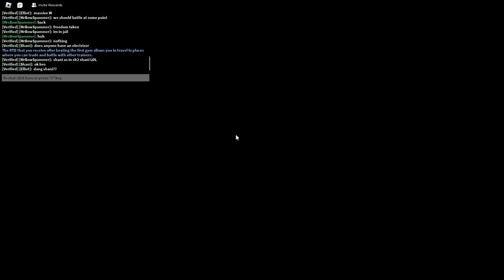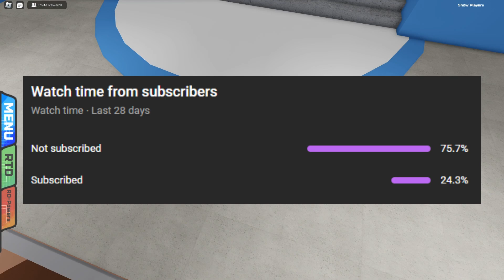Pokemon Brick Bronze - #19 Mega Charizard X + Saving Anthian city!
GAME DETAILS! 🕹️
my channel grow and makes me make more videos like this!